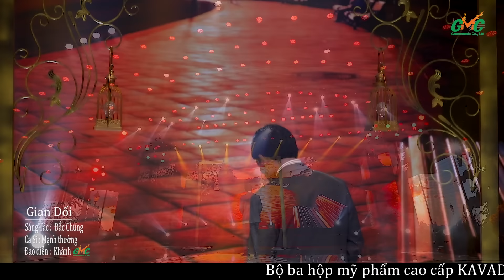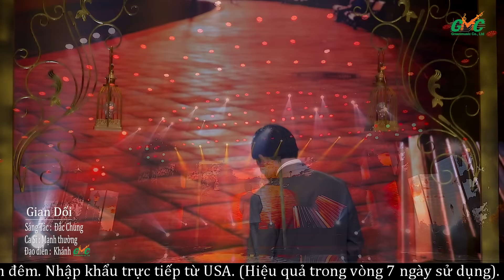Giọng Ca Để Đời MẠNH THƯỜNG | Vừa Cho Ra Mắt 2 Nhạc Phẩm Vượt Thời Gian, Đốn Tim Khán Giả HÂM MỘ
❤️Đừng quên theo dõi kênh GMC Nhạc Xanh để nhận được những ca khúc mới nhất nhé

Địa chỉ: 26 - Nguyễn Xí - Phường 26 - Bình Thạnh - TP.HCM